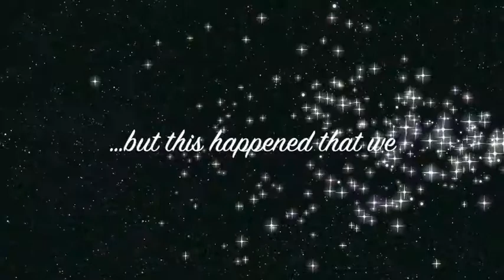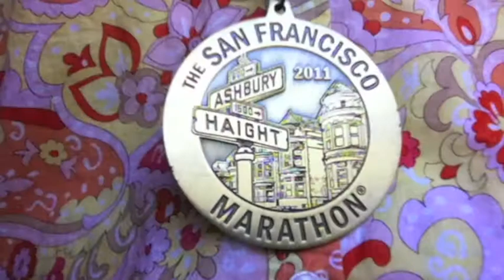CVCC 2011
The official slideshow of the Central Valley Church of Christ for 2011.  Many great moments!  Music by David Bowie & Queen, Joss Stone, Kelis, Happy Feet 2 Soundtrack, Bryson Hobbs & 180, Nina Simone, Kirk Franklin.